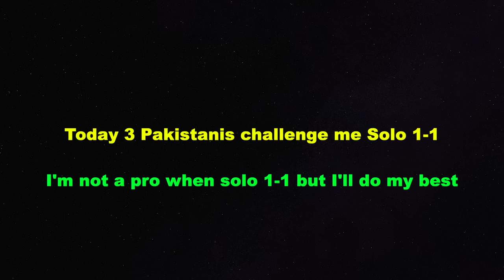3 Pakistanis challenge me!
Contact advertising